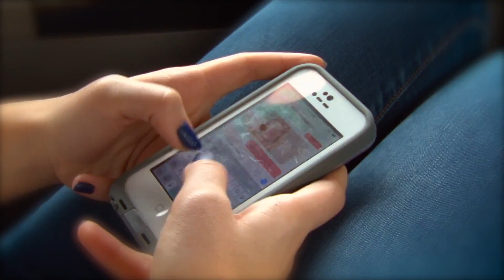No Distractions, No Excuses - Drive Smart Teen PSA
Production Credits:

Written/Directed/Produced by: Gabriel Van Dreel
Driver: Joshua Caudle
Front Passenger: Connor Semon
Back Passenger 1: Sophie Gainey
Back Passenger 2: Kea Murdock